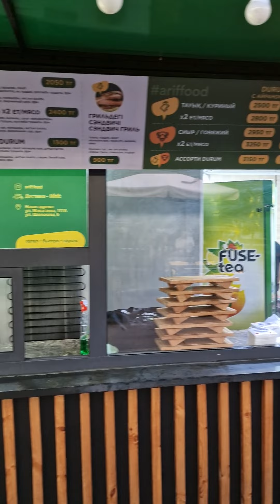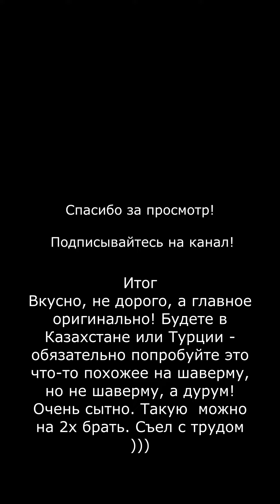Шаверма в ... Казахстане! Традиционная турецкая. Дурум ( Durum) !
Традиционная шаурма для турецкой культуры, давайте попробуем её!
Прошу внимания! Смотрите! УНИКАЛЬНО!

Там много интересного, а ещё выходят чуть раньше превью роликов в формате видео!

Хочешь что бы так же на заказ сделал обзор для тебя? Пиши!
Для coтрудничества Telegram relations888